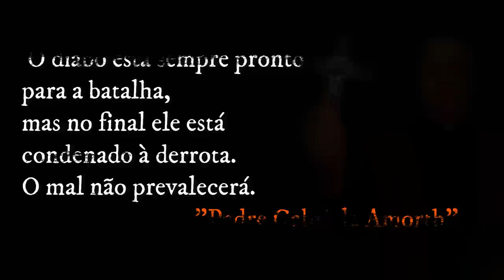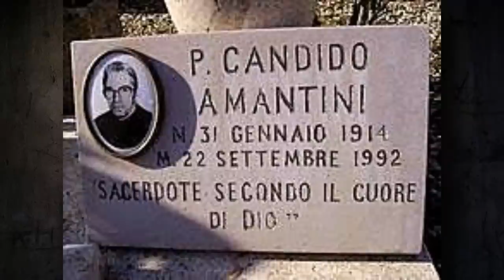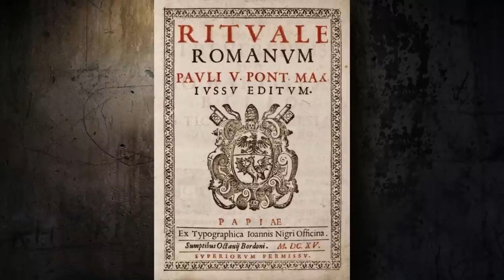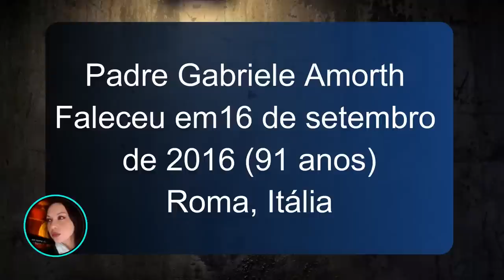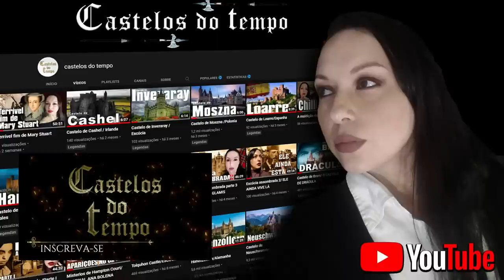O Exorcista do Papa -A Real História do Padre Gabriele Amorth.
✨ AQUI ✨PEGUE SEU PRESENTE.
                 Um Livro em formato E-Book do padre Gabriele Amorth.
                                                                            💥ATENÇÃO💥
Faça parte do grupo de MEMBROS e tenha conteúdo exclusivo, como mais E-books, filmes, emojis e muito mais.
Saiba como clicando na Aba SEJA MEMBRO, assim você tem benefícios e também ajuda o canal a trazer cada vez mais conteúdos de qualidade🥰❤

✅ Quer apoiar o canal Mistérios do Tempo? Qualquer valor será bem-vindo.

📚Os melhores títulos do sobrenatural e criminal AQUI👇, edição ESPECIAL EM QUADRINHOS DE LADY KILLER